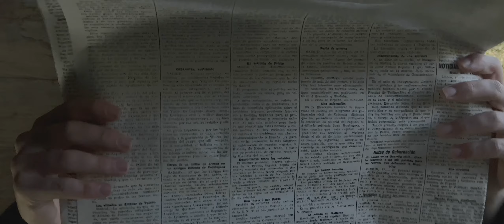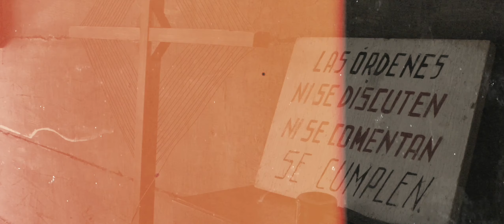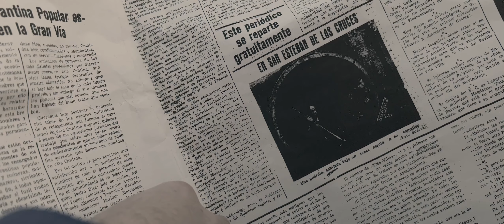PS T2 Ep2 Una retaguardia tranquila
En la retaguardia tranquila, David toma contacto con la guerra. Pero la calma durará poco. En breve estará en primera línea, como estuvo Suárez 88 años atrás, haciendo las fotos por las que más se le recuerda.